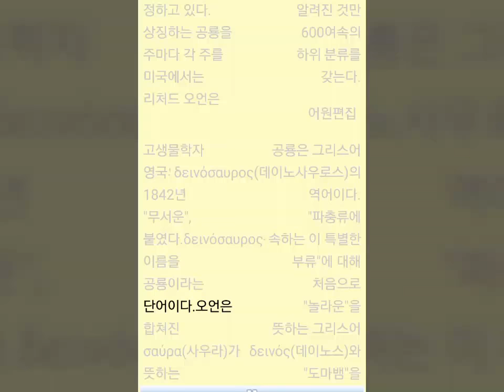[속독 훈련 8-8] 1238WPM은 이런속도 입니다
공룡에 대한 글을 이해하며 8단계까지 오시면 이런속도로 글을 읽게 되실겁니다